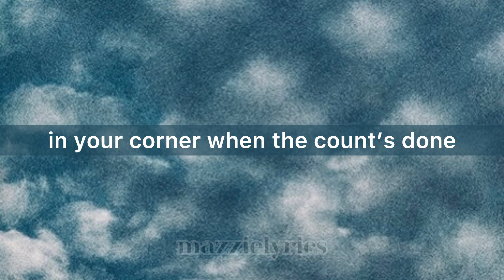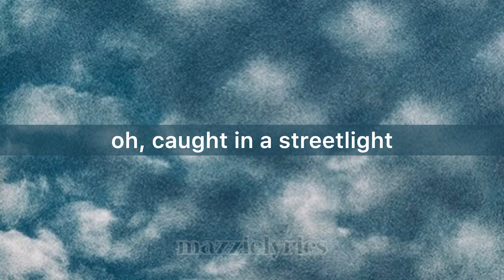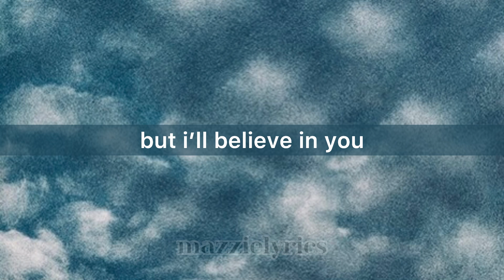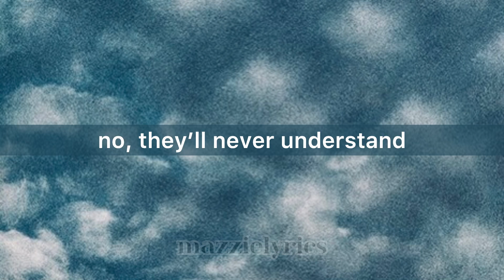Maisie Peters - The Last One (Lyrics)